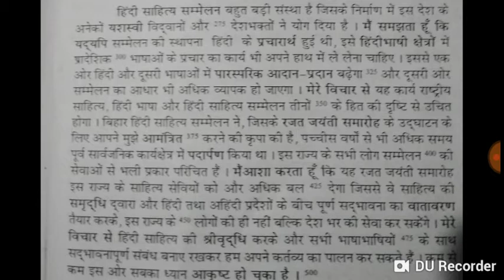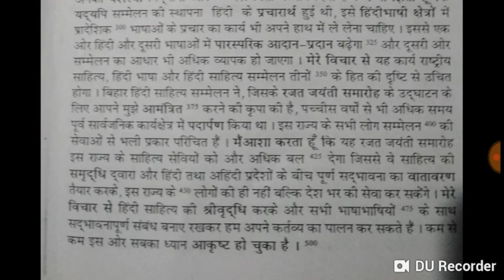Ex25 hindi {2} 100wpm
ShortHand Dictation